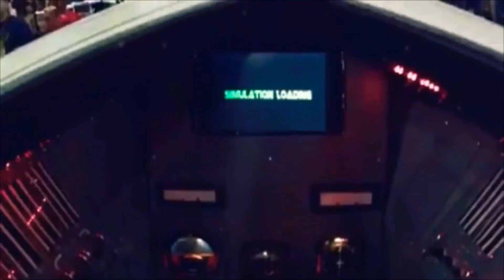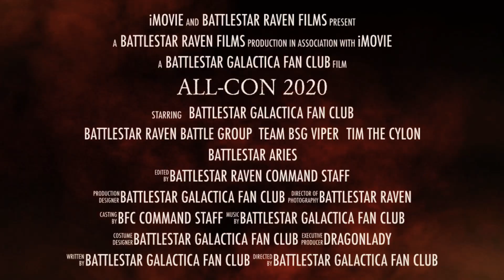The Raven Fleet Is Coming to All-Con 2020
FTLS ONLINE! The countdown begins to All-Con 2020 until the Raven Fleet arrives for a celebration of a lifetime.

1. The Battlestar Galactica Fan Club’s 20th Anniversary

2. The Battlestar Raven’s 9th Chapter Anniversary

3. BSG Original Cast Small Reunion

Friends near and far- come and JOIN US at All-Con 2020. For more information about the convention and to purchase your tickets or order your group photo ops with the cast members, if you haven’t already done so, go o this link